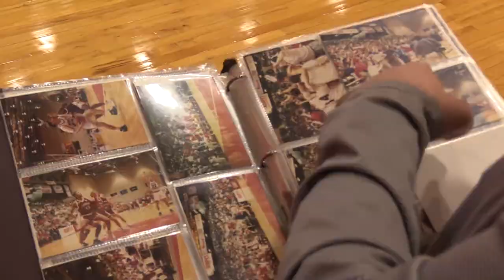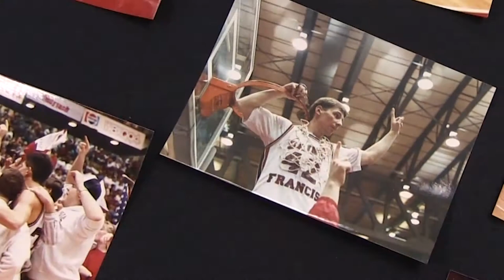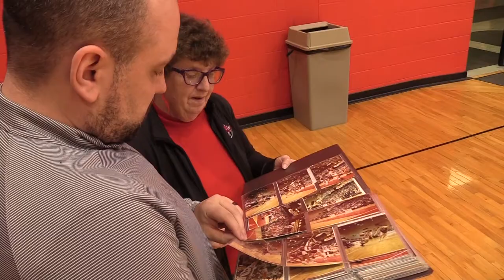Picture Perfect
Maureen Malloy is the unofficial Red Flash photographer.  She's been capturing memories for student-athletes at Saint Francis for nearly 50 years.